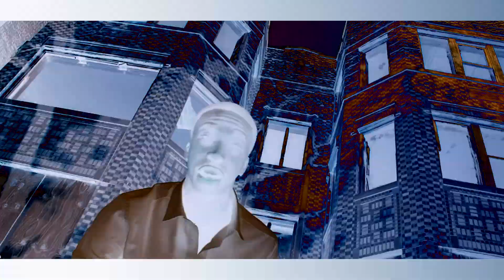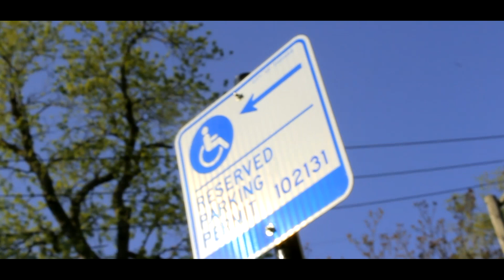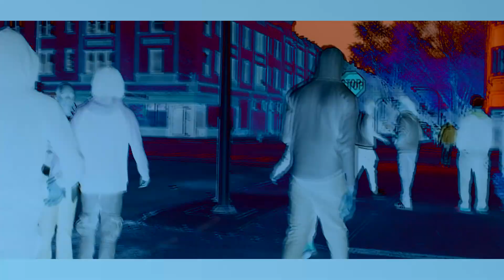Reemy bandz x Nlmb Jdot-Miss my Dawgz-Shot by| A Choices Films